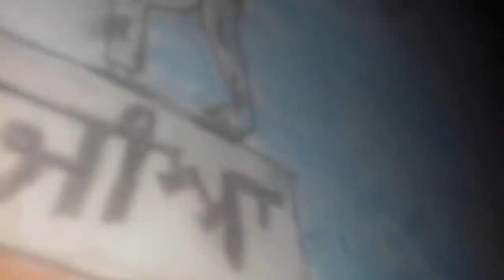April 12, 2022